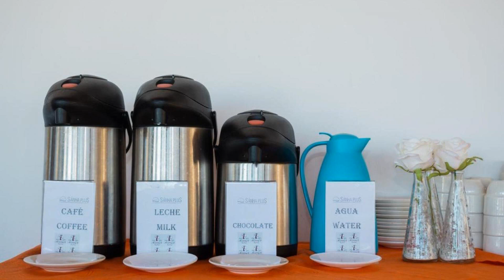Sanha Plus Hotel, Santa Marta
About Property:
You're eligible for a Genius discount at Sanha Plus Hotel! To save at this property, all you have to do is sign in.
Located 500 m from the beach, 7 minutes by car, Sánha Plus hotel offers accommodation in Santa Marta. Two swimming pools surrounded by palm trees can be enjoyed by guests. WiFi is available.
Rooms are equipped with air conditioning, flat-screen cable TV and private bathrooms with showers and free toiletries.
A complimentary American...
Property Type: Hotel
Address: Km. 13, Via Al Aeropuerto, Sector Pozos Colorados, 470001 Santa Marta, Colombia
Searching For
1. Sanha Plus Hotel - Santa Marta
2. Sanha Plus Hotel - Santa Marta Address
3. Sanha Plus Hotel - Santa Marta Rooms
4. Sanha Plus Hotel - Santa Marta Amenities
5. Sanha Plus Hotel - Santa Marta Offers and Deals
Audio Credit:
Track Title: Subway Dreams
Artist: Dan Henig